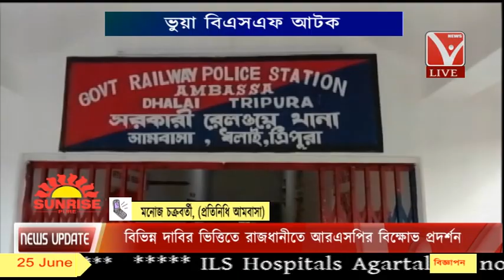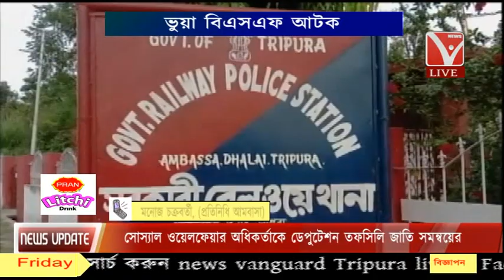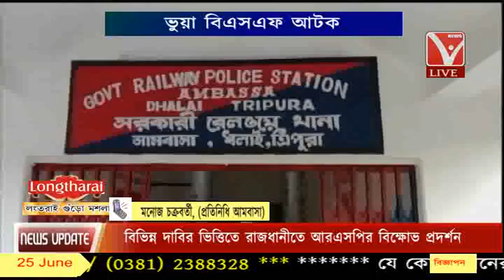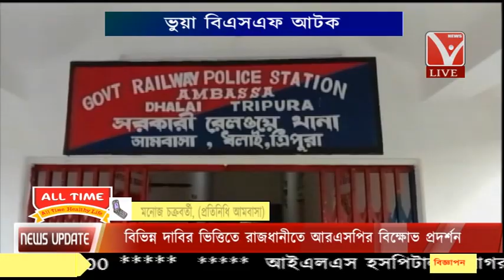ভুয়া বিএসএফ আটক //